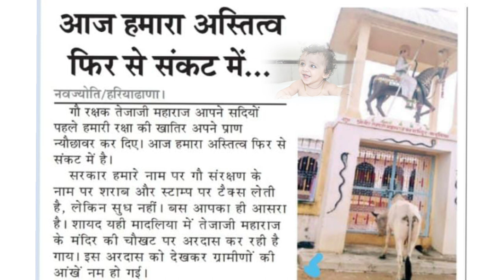अखबार में प्रकाशित तेजाजी महाराज को गाय की अरदास